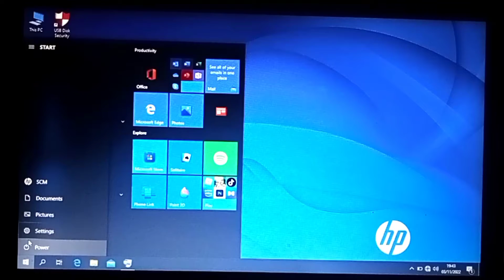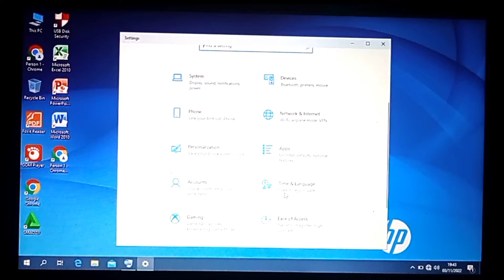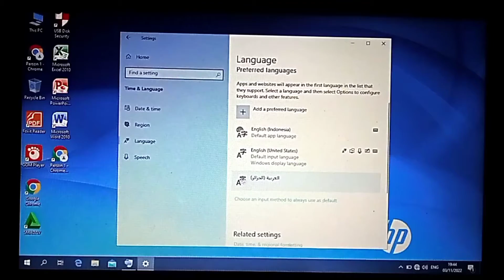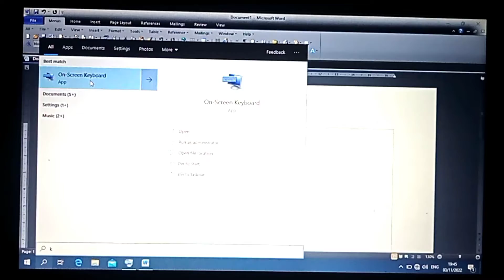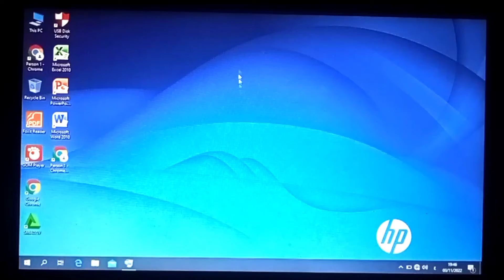Tutorial Menambah Keyboard Arabic Di Windows 2010 - MS Word 2010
Tutorial Menambah Keybord Arab Di MS Word 2010

Tutorial ini saya buat karena banyak temen2 Yang masih kebingungan

Link Youtube seputar Tutorial Komputer

Tutorial Mengubah Angka Latin Ke Angka Arabic || Microsof Word 2010